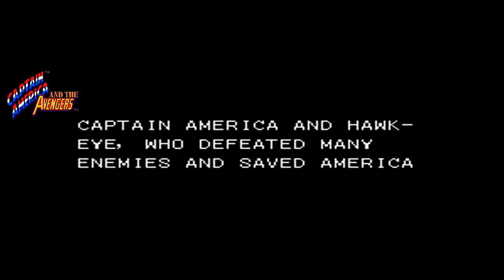Captain America and The Avengers NES-Steve Rogers No Death ALL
Game Player: Set Pros Up
Arcade Emulator: Mame
Character: Steve Rogers (Captain America)